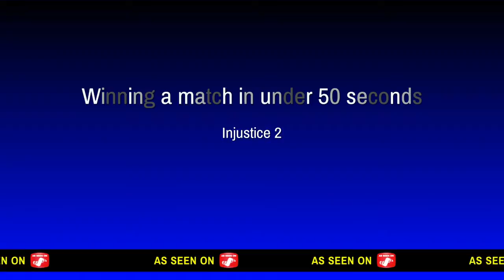Winning a match in under 50 seconds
Watch this craziness, as I knock out this player in under 50 seconds!